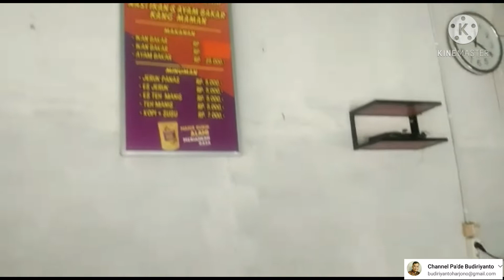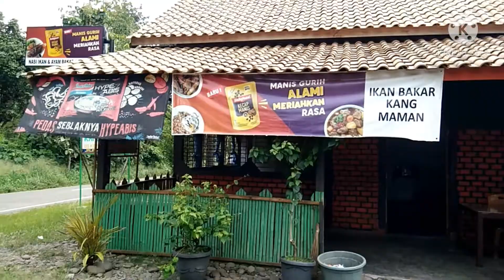"Ikan Bakar Kang Maman" Maknyus, Jalan Lintas Desa Keban Agung Kecamatan Semidang Aji, OKU